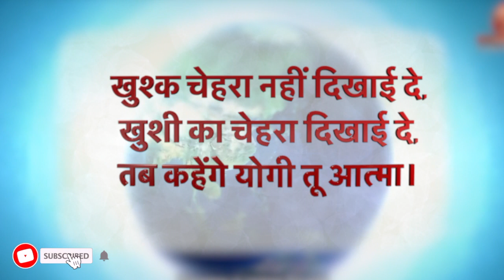आज का वरदान - || 23 JUNE 2023 || Yog Commentary || BY BK TRUPTI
🌷AAJ KA VARDAN 23 JUNE 2023🌷🅱🅺 🆃🆁🆄🅿🆃🅸
🙏अपने चेहरे रूपी दर्पण द्वारा मन की शक्तियों का साक्षात्कार कराने वाले योगी तू आत्मा भव🙏

आज का वरदान - शक्तियों का साक्षात्कार कराने का अभ्यास
SHAKTIYO KA SAKSHATKAR KARANE KA ABHYAS